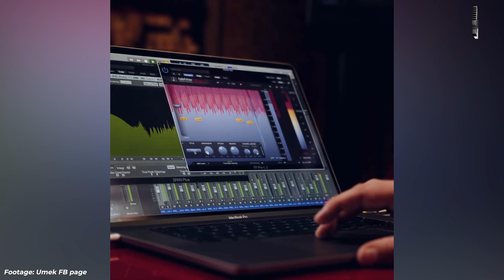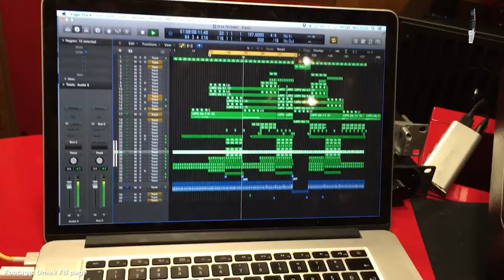Techno Talks w/ UMEK 🇸🇮 | Unicorn at party 🦄 | Changing styles 😱 | 9 gigs in 10 days 😜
Techno Talks 004 with UMEK, hosted by Rydel (4K Video)

- Steel club Rovinj
- Lanibra

Donations to help us bring more interesting artists, get better equipment (All donators will be mentioned in about section):

Produced by: Yan Sofierce
Hosted by: Rydel

Special thanks:
- Engie
- Anja
- Danilo
- Denis
- Katja
- Sara
- Tamara